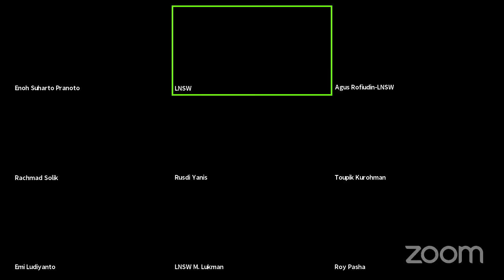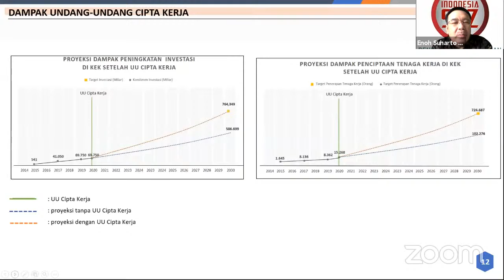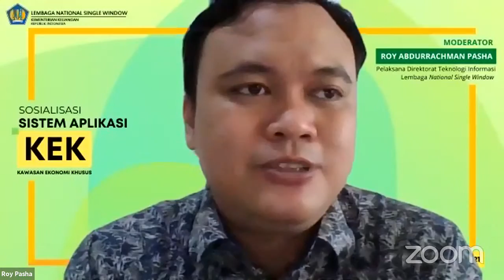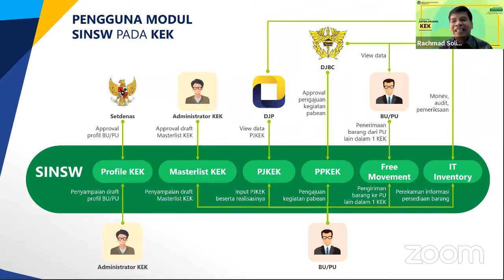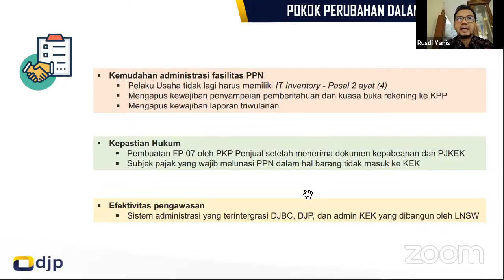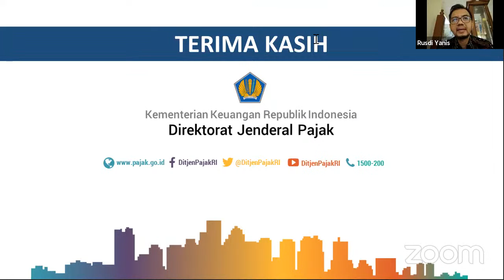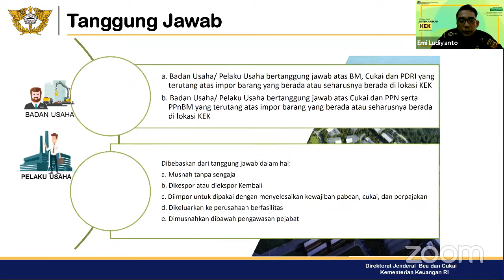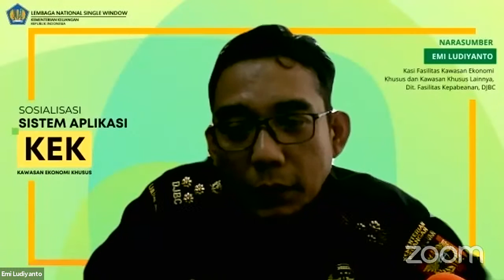Sosialisasi Sistem Aplikasi Kawasan Ekonomi Khusus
3.  Untuk evaluasi dan penyempurnaan acara di masa mendatang serta syarat pemberian e-sertifikat, mohon meluangkan waktu untuk mengisi survei pada tautan: